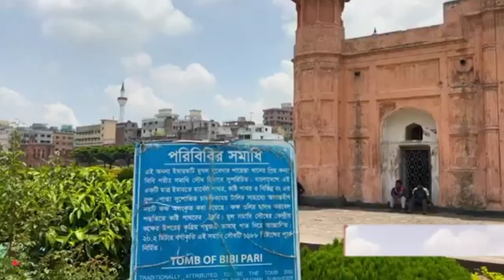বাংলাদেশের শীর্ষ ১৫টি ঐতিহ্যবাহী স্থান II Top 15 Heritage Places of Bangladesh.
1.সোমপুর মহাবিহার
2.সুন্দরবন
3.ষাট গম্বুজ মসজিদ
4.আহসান মঞ্জিল
5.পানাম নগর
6.জাতীয় সংসদ ভবন
7.লালবাগ কেল্লা
8.বড় কাটরা-ছোট কাটরা
9.ময়নামতি
10.মহাস্থানগড়
11.তাজহাট জমিদার বাড়ি
12.ছোট সোনা মসজিদ
13.কান্তজির মন্দির
14.বাঘা মসজিদ
15.পুঠিয়া মন্দির কমপ্লেক্স

Description Keywords:

Explore the rich heritage of Bangladesh
Historical gems of Bangladesh
Heritage tourism in Bangladesh
Ancient sites and cultural treasures in Bangladesh
Heritage places you must visit in Bangladesh
Discovering Bangladesh's cultural heritage
Bengal's historical legacy
Hidden heritage of Bangladesh
Bangladesh's iconic heritage sites
A journey through Bangladesh's history
Archaeological wonders in Bangladesh
Bengali heritage and traditions
Preserving the past: Bangladesh's heritage sites
Cultural diversity in Bangladesh's heritage
Bangladeshi heritage conservation efforts

Title Keywords:

Uncovering Bangladesh's Rich Heritage: Top 15 Must-Visit Places"
Heritage Gems of Bangladesh: Explore the Top 15 Sites
Preserving the Past: Top 15 Heritage Places in Bangladesh
Bengal's Historical Treasures: Top 15 Heritage Sites in Bangladesh
Heritage Tourism in Bangladesh: Top 15 Destinations
Discovering Bangladesh's Ancient Roots: Top 15 Heritage Places
Journey Through Time: Top 15 Heritage Sites in Bangladesh"
Cultural and Historical Heritage: Top 15 Places in Bangladesh
Hidden History: Top 15 Lesser-Known Heritage Places in Bangladesh
A Glimpse into Bangladesh's Rich Heritage: Top 15 Sites